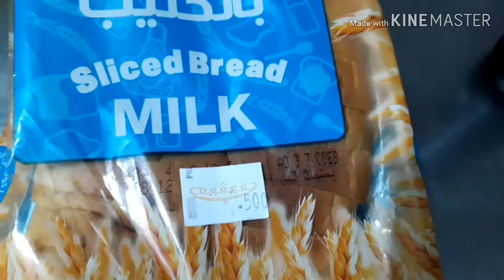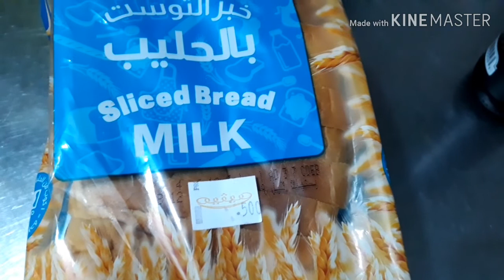Happy 40th birthday to me(belated)